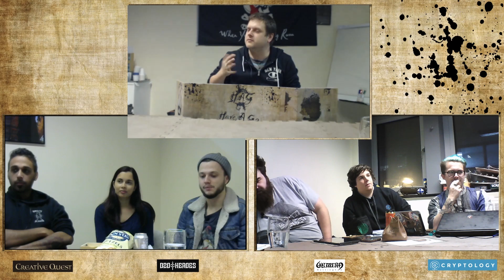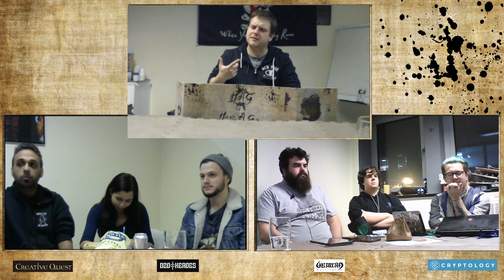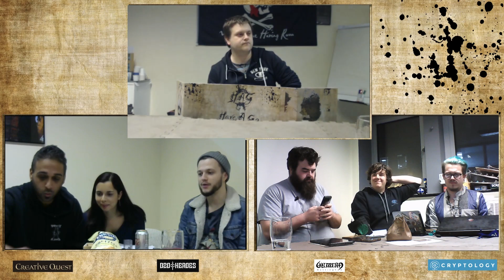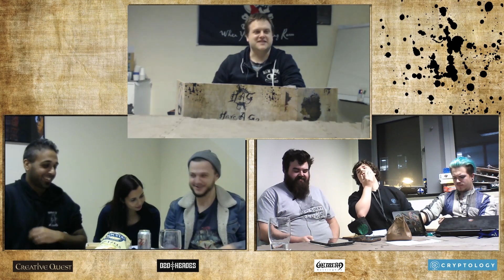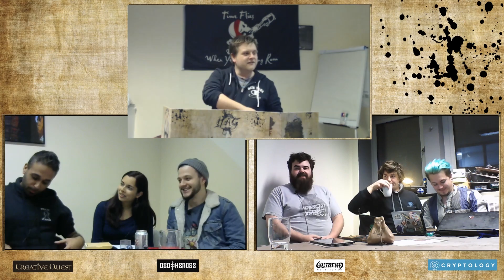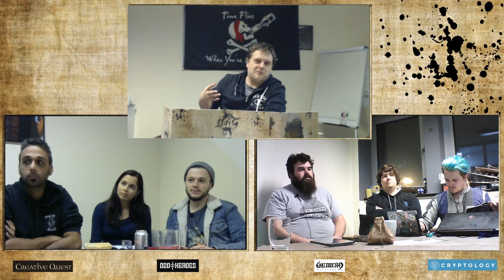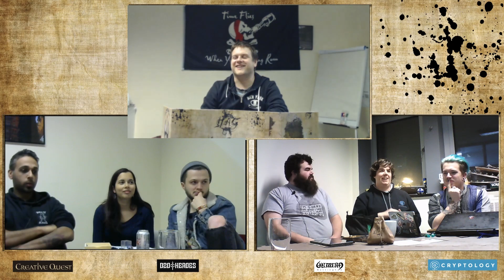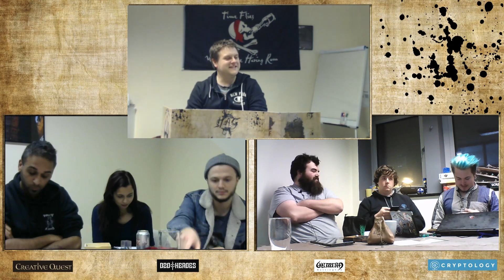D&D Live RPG - Legacy of Druit Episode 22: Metamorphosis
Tensions are high on Fairwind as whispers of mutiny creep across the crew. Meanwhile Nor'vaal battles with the gift left by the Slaad.